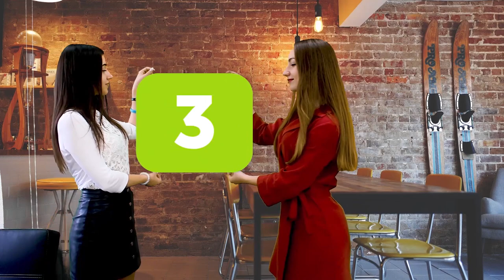Тренды Интернет Рекламы - Что изменится в контекстной рекламе?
Google Ads изменил много настроек таргетинга, Яндекс Директ за год изменил интерфейс, дал возможность настраивать CPA. А что ожидаемо изменится в следующем году? В этом видео Алена Полюхович рассмотрит самые вероятные изменения, которые затронут рынок PPC (платной) рекламы, а также какие тенденции будут превалировать среди Google Ads, Facebook Ads и Яндекс Директ.

Содержание видео:
0:00 Вступление
0:28 1 проблема - Гугл начал скрывать данные
6:10 Тренд №2 - Диверсификация рекламных каналов
7:22 Тренд № 3 - Спрос на дизайн графических банеров
9:05 Тренд № 4 - Брендинг
11:55 Тренд № 5 - Увеличение использования видео в маркетинге